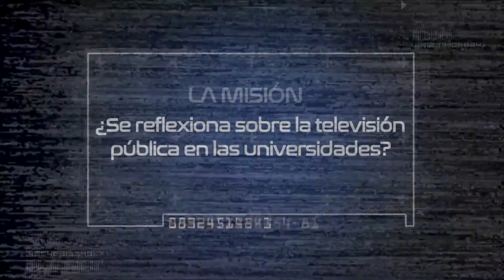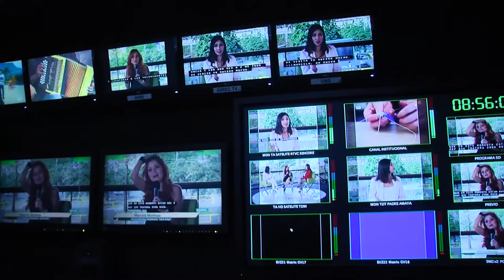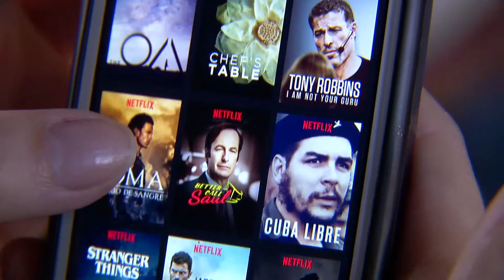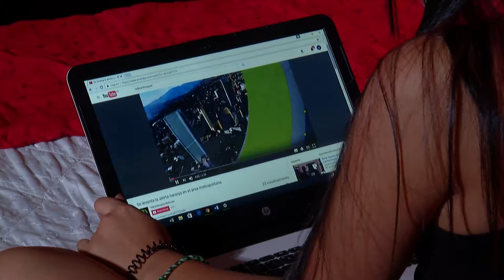¿Qué tanto crees que se reflexiona sobre televisión pública en las universidades?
Capítulo 99. Nuevo Formato SaberTVer emitido en Teleantioquia. Julio 12 de 2017